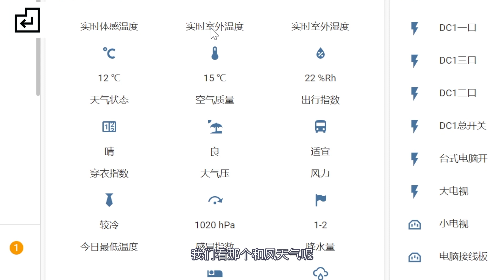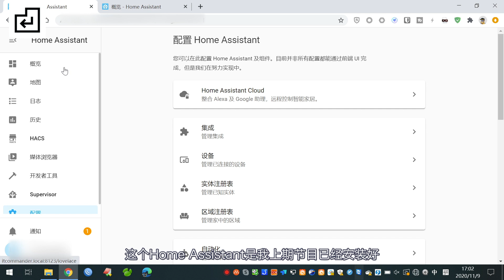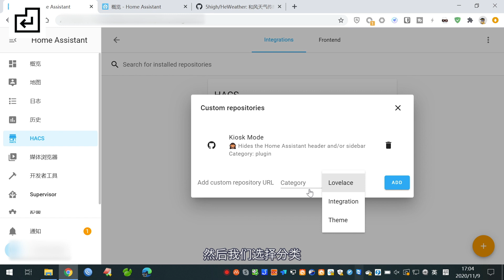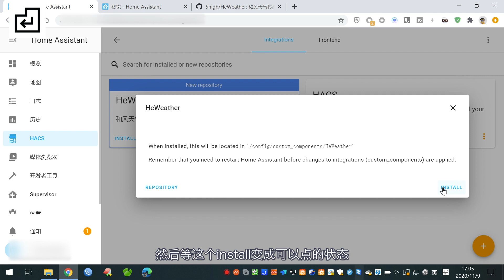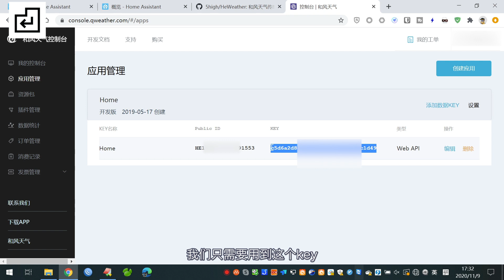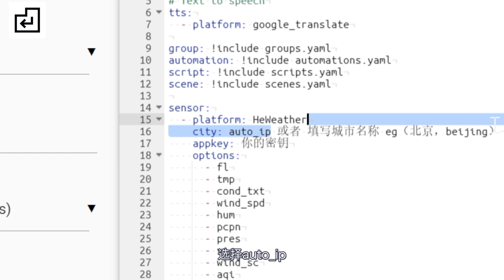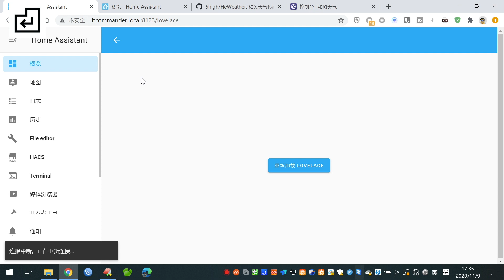智能家居 #65 | 在HassOS 里利用HACS安装和风天气「Home Assistant」